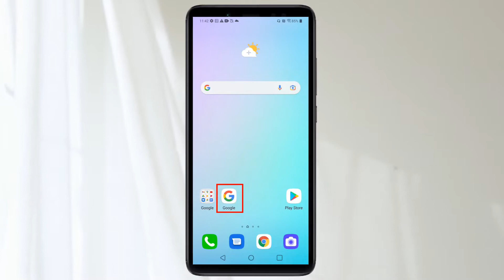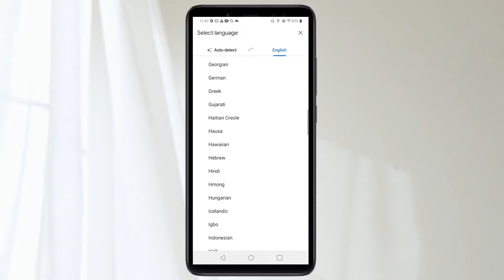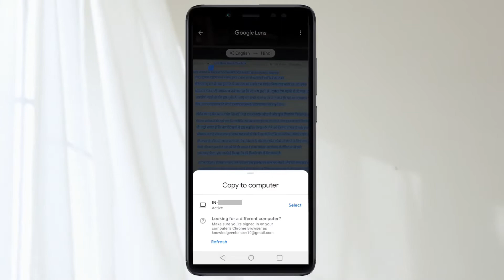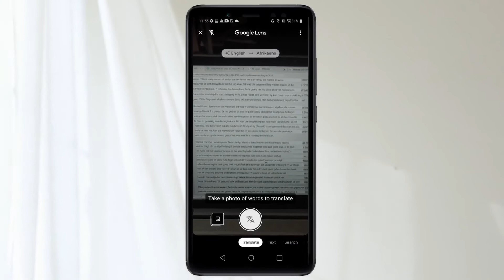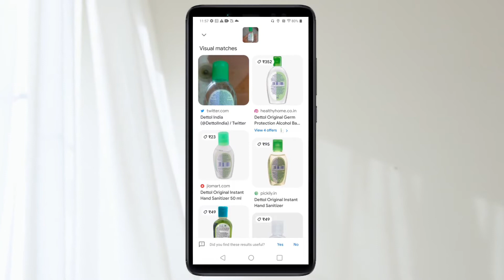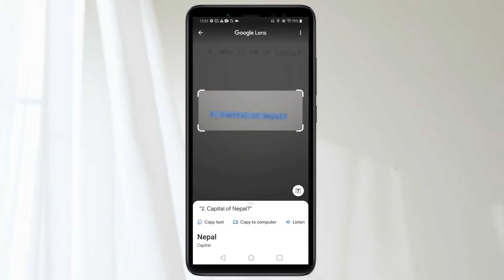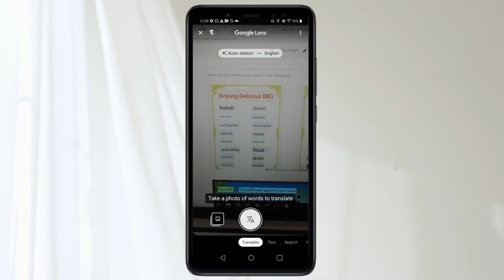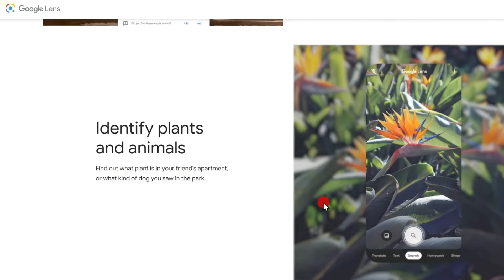How to Use Google Lens Mobile App - Complete Tutorial in Hindi🔥🔥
- इस Video में हम Google के एक बहुत Important and Interesting App [Google Lens] को Explore करेंगे। इस Step-by-Step Tutorial Video में हम सीखेंगे कि आपको Google Lens क्यों Use करना चाहिए and इस वीडियो में, आपको Google Lens के नीचे दिए गए सारे options का Demo मिलेगा जैसे:
    1. Google Translate - इसमें बहुत सारे Options हैं जैसे Photo में से Text extract करना, उसको दूसरी Languages में Translate करना [जैसे English to Hindi, French to Hindi etc.], Text को अपने Mobile से Copy करके Computer में Paste करना, Text को Audio में Convert करना etc.
   2. Google Text: इसमें आप कोई भी Image से Text extract करके उसको दूसरी Files में Copy-Paste कर सकते हो।
   3. Google Search: इसमें हम कोई भी Product की Image/Photo को Search करके उससे Similar Product या Items पता कर सकते हैं और उनके बारे में बहुत सारी Details भी जान सकते हैं। For Example: आप कोई भी Plants or Trees की Photo से उनकी Complete Details पता कर सकते हो।
   4. Google Homework:  इस Option के माध्यम से आप किसी भी Homework Question का Answer पता कर सकते हो।
   5. Google Shopping:  इसमें आप किसी भी Product की Image से उसकी अलग अलग Websites पर Prices Check कर सकते हो and Online Shopping भी कर सकते हो।
   6. Google Places: इस Option से आप किसी Unknown Place की Photo को Search करके उस जगह की सारी Details पता कर सकते हो।
   7. Google Dining: यहाँ पर आप किसी भी Unknown Dish या Food की Image से उस Food के बारे में सारी Details पता कर सकते हो और उसकी अलग-अलग Restaurants या Shops पर Price पता करके Order भी कर सकते हो।

Basically, इस Video को End तक देखने पर आप समझ जाओगे कि Google Lens कितना Interesting and Important App है और इस App को use करके आप अपनी Daily Life के काफी Tasks आसानी से कर सकते हो और अपना बहुत Time save कर सकते हो।

Best Experience के लिए आप इस Video को 1080p [HD] Quality and Playback Speed (1.25) में देखें।

इस Video के सभी Important Topics नीचे Timestamp के साथ दिए हुए हैं।  यदि आप किसी Topic पर सीधे जाना चाहते हो तो उस Topic के Left में दिए हुए Timestamp पर Click करें।

List of All Major Topics with Timestamp [⌚]:
0:00  Introduction
0:38  How to Access Google Lens?
1:59  Google Translate - From Image Text Data
3:17  Copy to Computer [Copy in Mobile to Paste in Laptop]
5:53  Google Text Options
6:12  Google Image Search [Search anything]
8:03  Google Homework - [Scan any Question]
9:01  Google Shopping [Scan any Product and Purchase online]
9:39  Google Places - Find unknown place
10:10  Google Dining - Search any Dish/Food
10:42  Google Lens - Foreign Travel Support